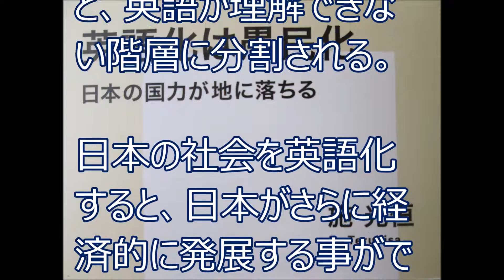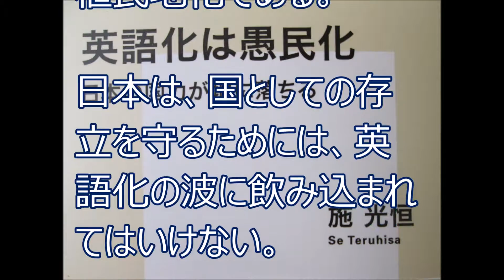英語化は愚民化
『英語化は愚民化』　施　光恒　著。